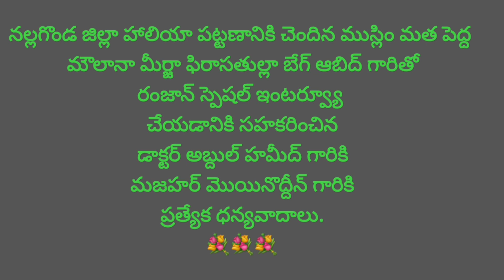Ramzon Festival Special interview | రంజాన్ | Why Muslims Fast during Ramzon | Ramzon in Telugu